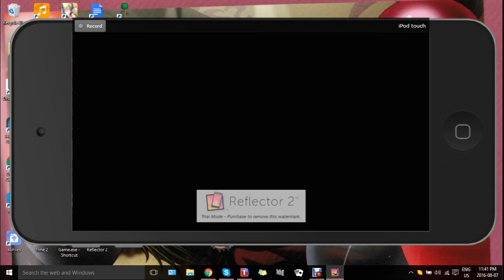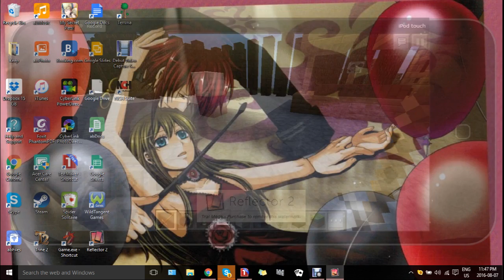Undertale. Toriel's house in Minecraft PE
I made this in my spare time but, every time I upload, it glitches and the pictures fall off the walls.  Sorry for the lack of sound, I didn't know it wouldn't be picked up